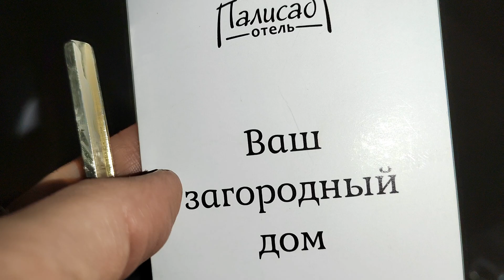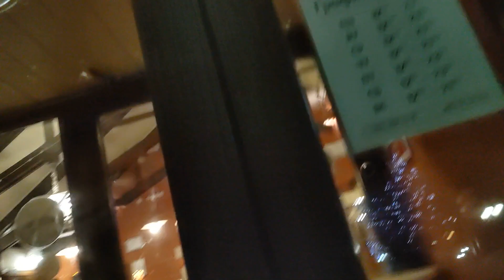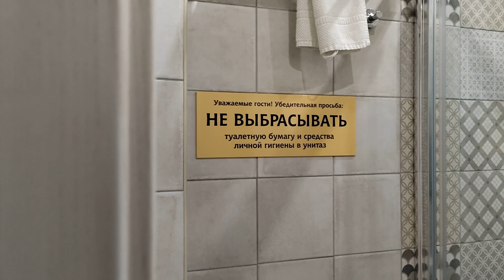Пошли заселяться!!!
23 декабря
Заказ моей книги: